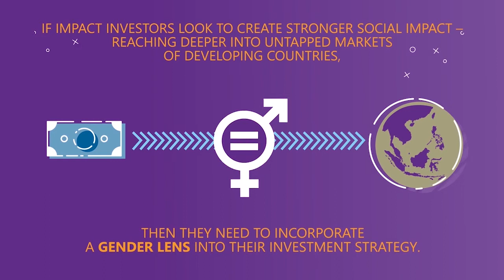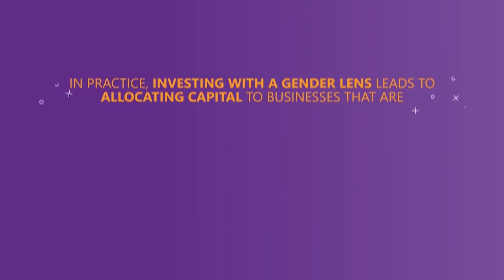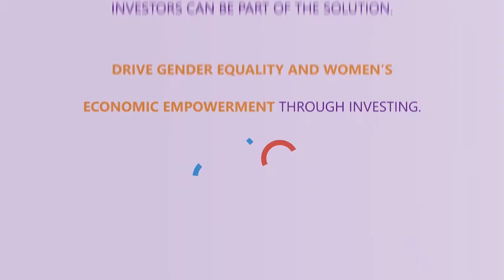Impact Investing Video Series: Gender Lens Investing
Economic growth is more robust and sustainable when men and women are able to fully participate in the economy. However, women continue to be underrepresented in the economy, making the women sector an untapped market opportunity.

Gender lens investing is the use of capital to generate financial return and simultaneously advance gender equality. Investors can take advantage of significant business and investment opportunities through Gender Lens Investing.

Investing in Women is an initiative of the Australian Government that promotes impact investing with a gender lens in South East Asia. Investing in Women partners with impact investors to carry out gender lens investing for women's SMEs.